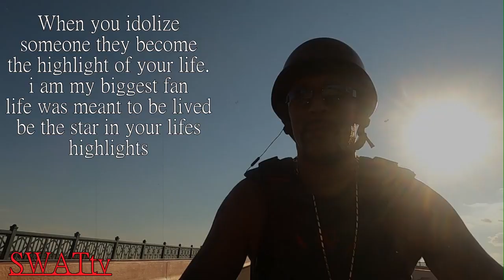JOEY SWAT capcut fx test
LUNCHMEAT ALLSTARS COMEDY SHOW